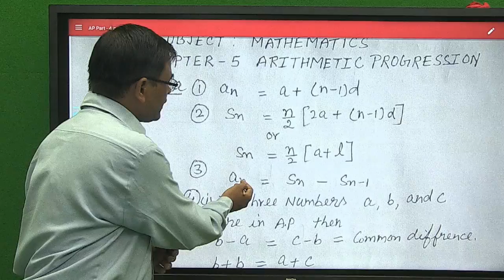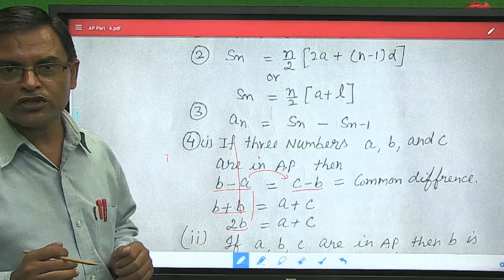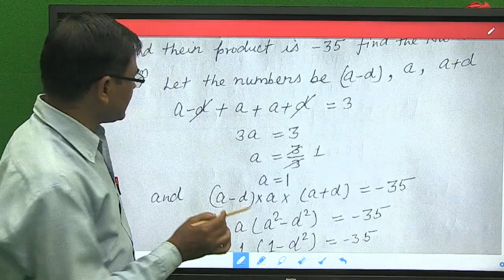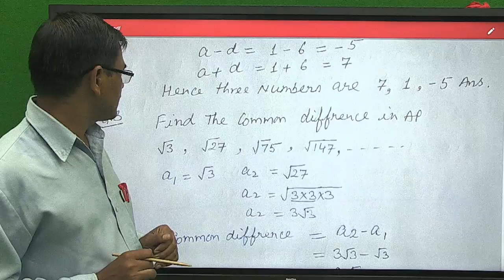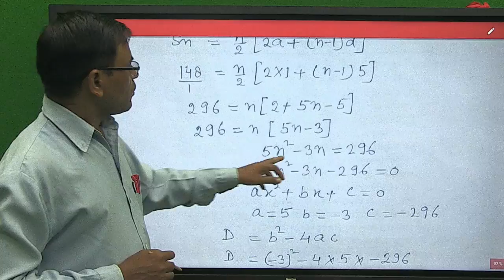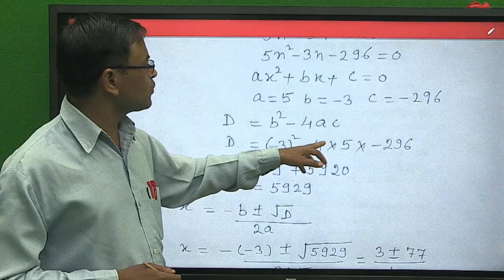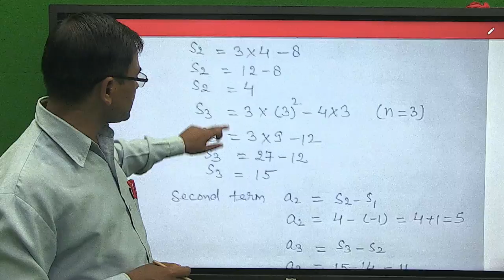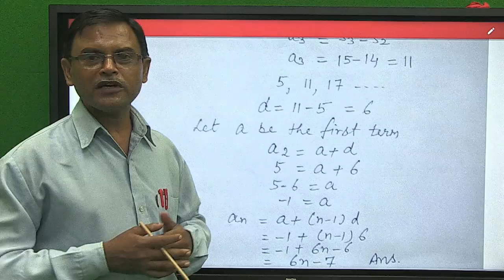Class 10 Maths NCERT Ch 5 Arithmetic Progression Ex 5.4-Dharmendra Kumar